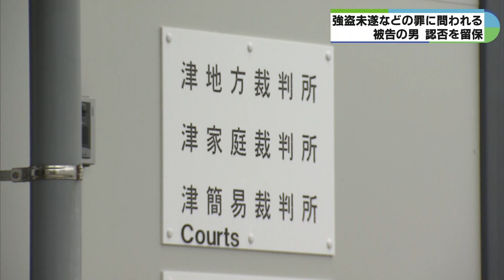「弁護人に任せます」 四日市のパチンコ店で現金奪おうとした男の初公判 弁護側は認否留保